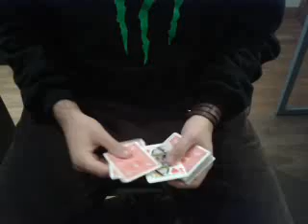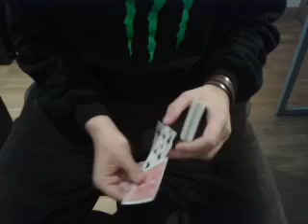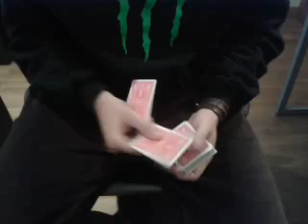Truco con ases - Juego de cartas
Fantástico y divertido truco con ases muy sencillo de aprender. Te mostramos los secretos de este genial juego de cartas con el que sorprenderás y entretendrás a tus amigos y audiencia. ¡Déjales boquiabiertos!